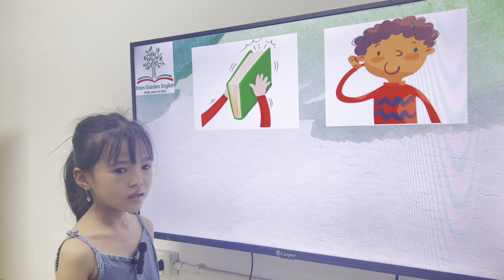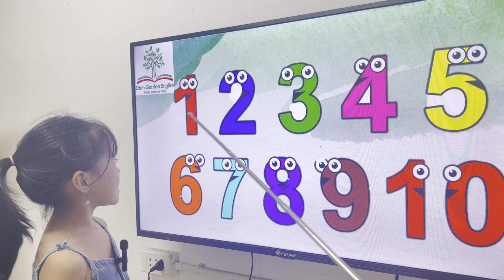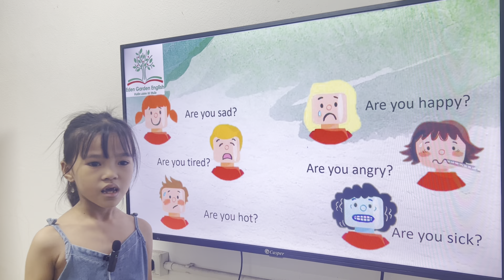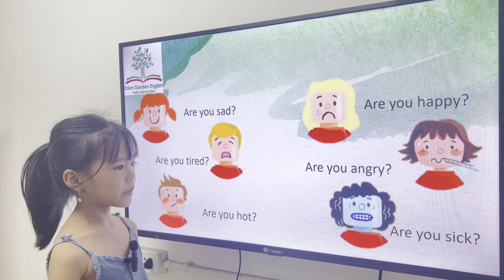K214 - Academy Stars - Units0,1,2 - LUCIE